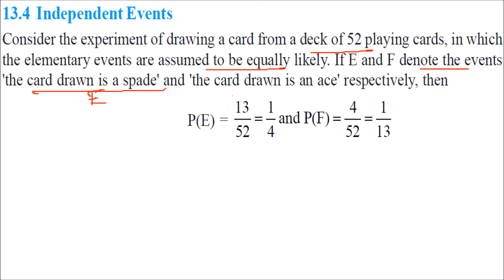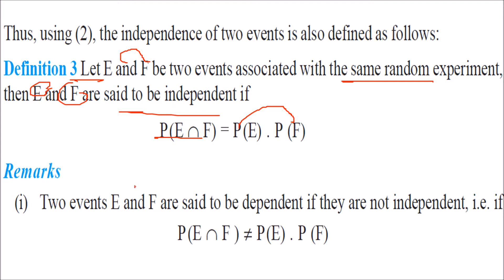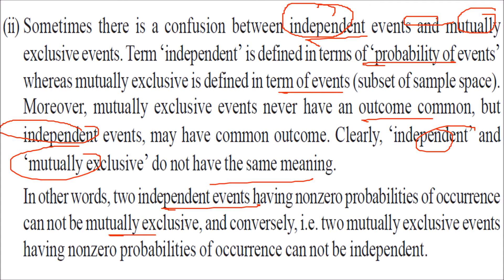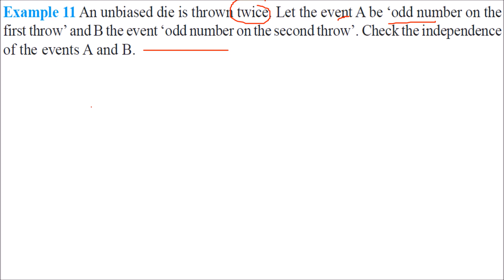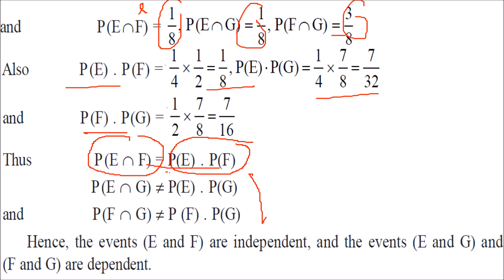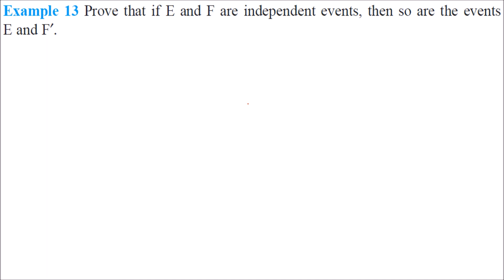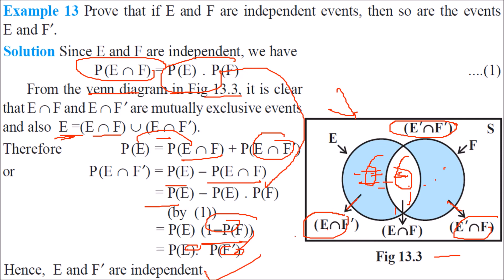WHAT ARE INDEPENDENT EVENTS IN PROBABILITY